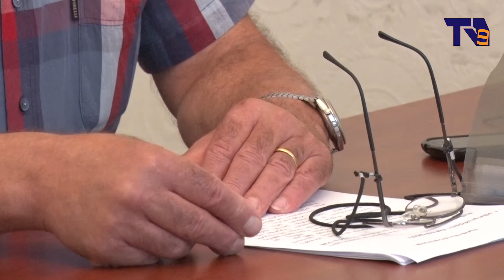"ქართული ოცნების" მერობის კანდიდატი მესამე სექტორს შეხვდა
„ქართული ოცნება – დემოკრატიული საქართველოს“ ახალციხის მერობის კანდიდატი ადგილობრივი არასამთავრობო ორგანიზაციების წარმომადგენლებს შეხვდა.
ვლადიმერ ზედგინიძემ მესამე სექტორს საარჩევნო პროგრამა გააცნო, ქალაქის განვითარების გეგმაზე ისაუბრა და მათი შენიშვნები მოისმინა.
„ჩემი მერად არჩევის შემთხვევაში აუცილებლად ვიქნები თქვენს გვერდით, მექნება შესაძლებლობა მოვისმინო ჯანსაღი კრიტიკა ნებისმერი ადამიანისგან“ – აღნიშნა მერობის კანდიდატმა.
არასამთავრობო ორგანიზაციების წარმომადგენლებთან შეხვედრა ახალციხის დემოკრატიული ჩართულობის ცენტრში შედგა.